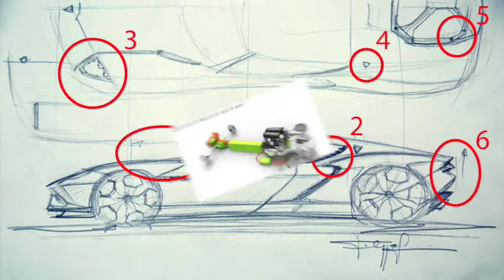Lamborghini Asterion Concept